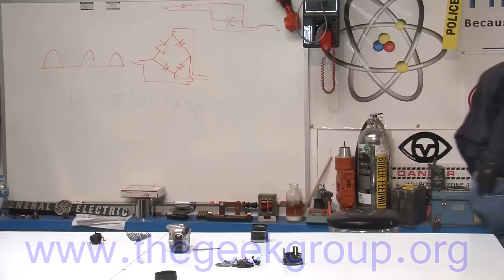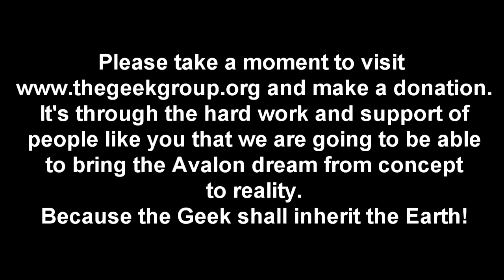Canon Rebel: Equipment Autopsy #25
Follow along as Chris completely disassembles a Canon Rebel and it's lens into a hundred little pieces to explore the inner workings.